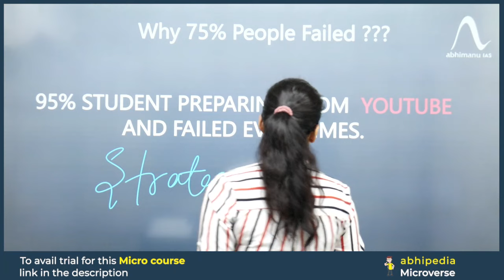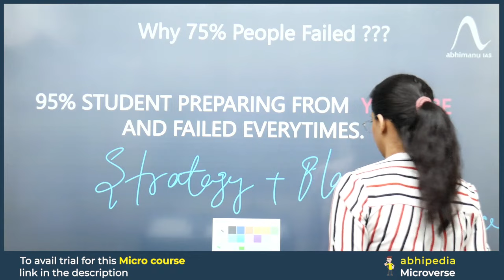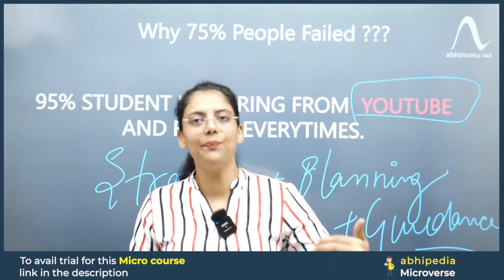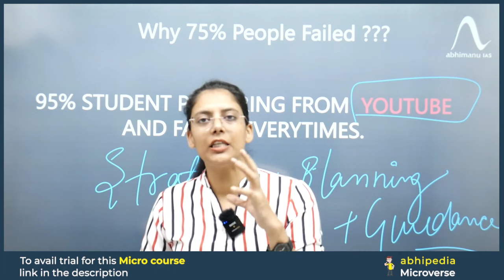PCS Exam 2023-24 | Why 75% Students Failed in PCS | Micro Courses | abhimanu IAS